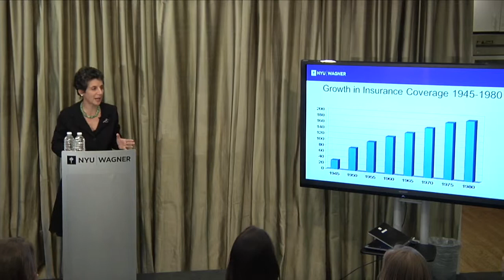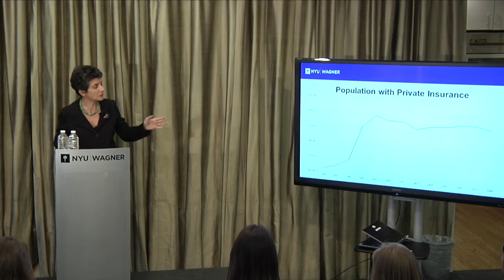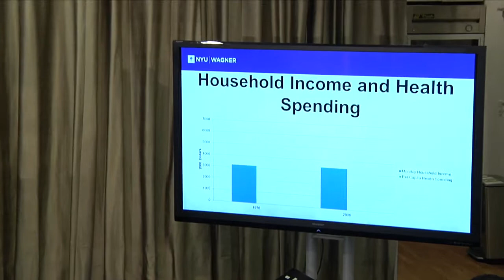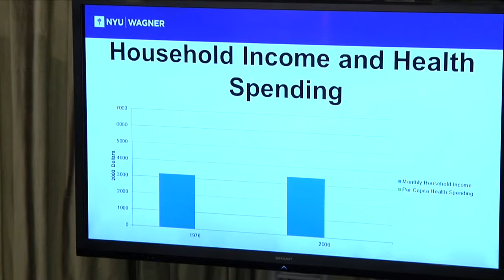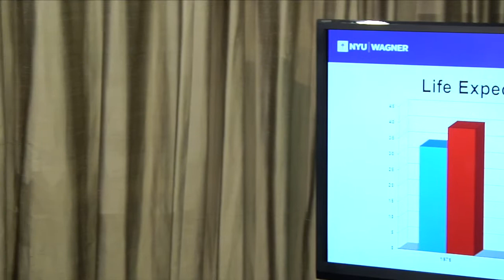Why Did We Need Healthcare Reform?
Dean Sherry Glied explains why a reform to the U.S. healthcare system was needed.